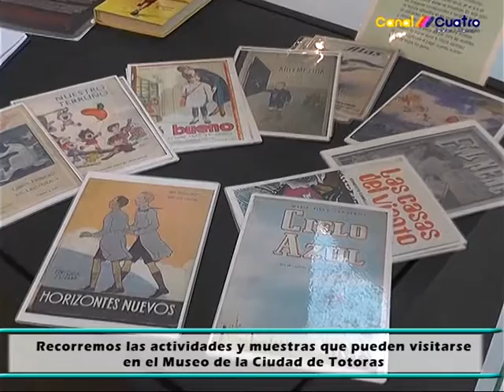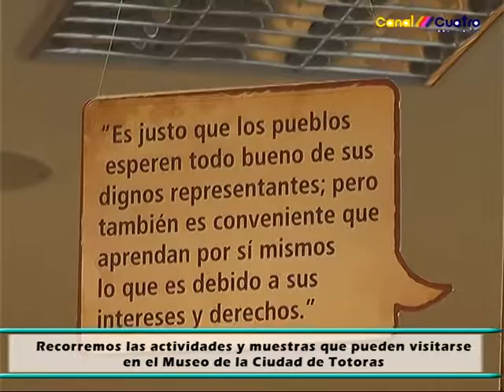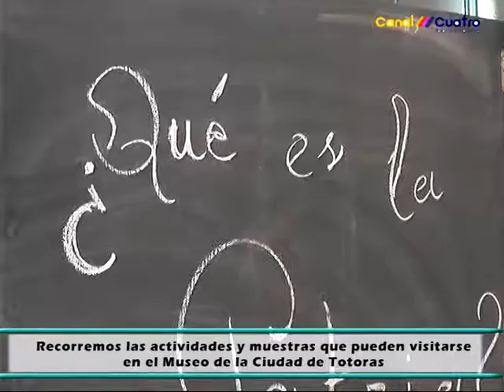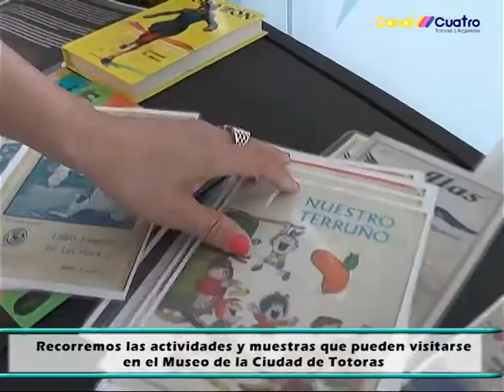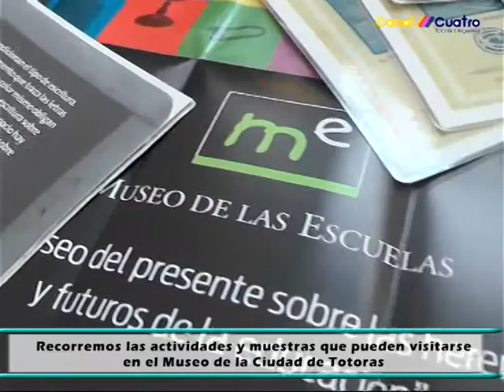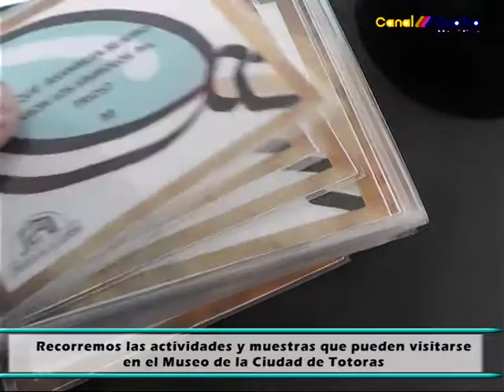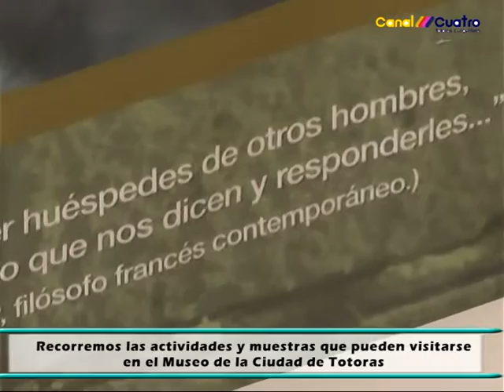ACTIVIDADES PARA RECORRER EN EL MUSEO DE LA CIUDAD DE TOTORAS